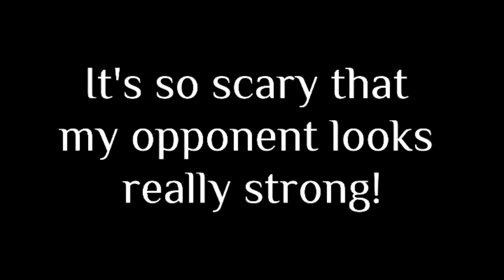TOP GLOBAL ALICE VS OVERPOWERED LANCELOT! WHO WILL WIN?!MLBB